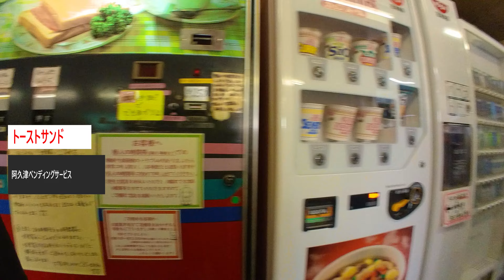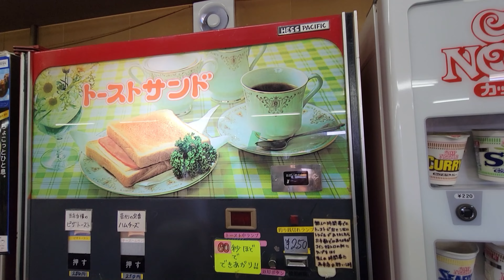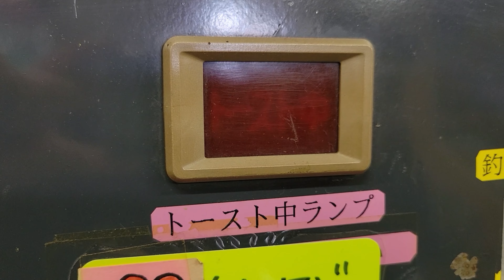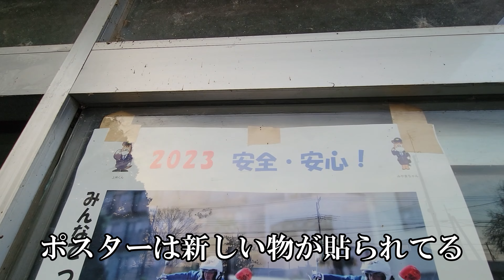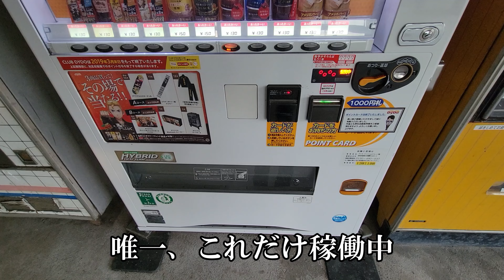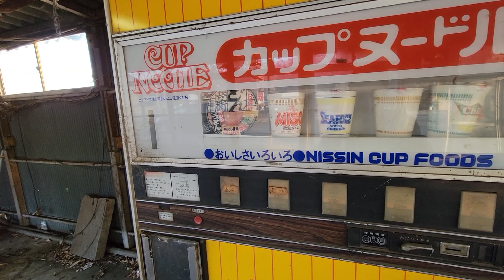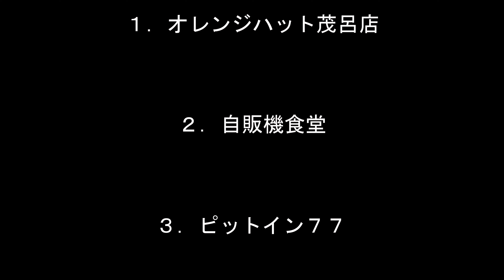※閲覧注意【レトロ自販機】廃墟感ただようジョイフル２４＆こだわりトーストの阿久津ベンディングサービス、群馬県レトロ自販機巡り#レトロ自販機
群馬県レトロ自販機巡り、阿久津ベンディングサービスの自慢のこだわりトーストと廃墟感ただよう魅惑のジョイフル２４さんに行ってきました。
まだこんな所にもレトロ自販機あるよ！など、皆様からのレトロ自販機情報をお待ちしております！
丸太チャンネル・ソロ活アラフィフおやじの憂鬱
＠maruta.channe